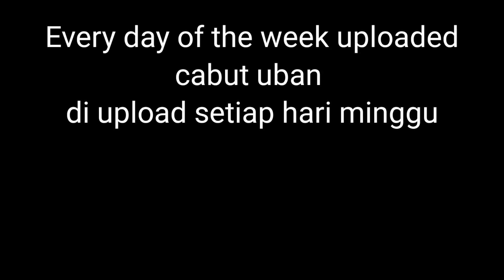सफेद बाल बाहर खींच|plucking white hair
plucking white hair
plucking the gray hair
सफेद बाल बाहर खींच

If you like this video of pulling out white hair please donate it friend
Whatever its value is very helpful to me in my work.
Yours sincerely
NOVI STREET